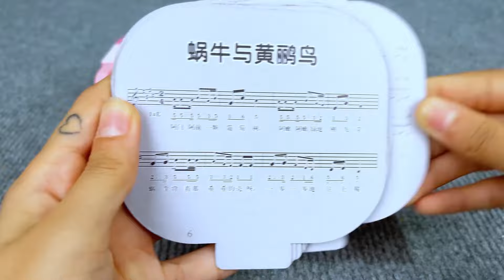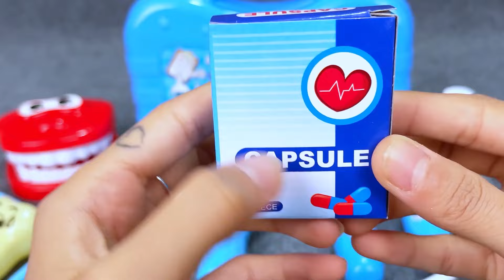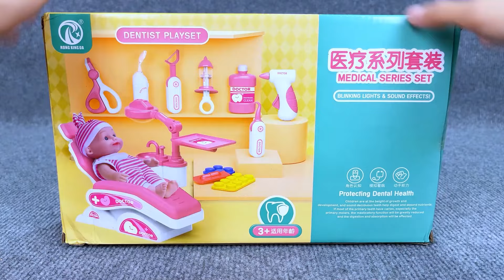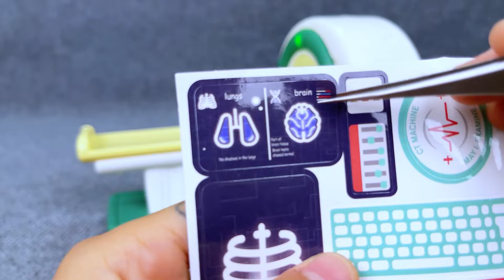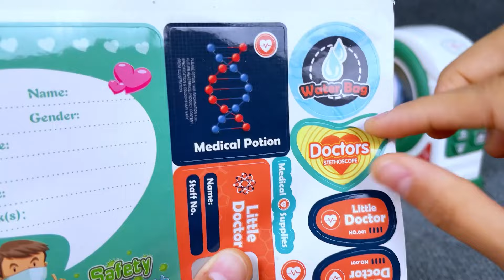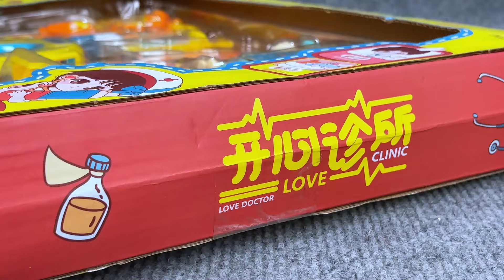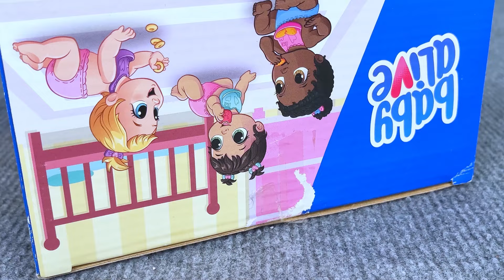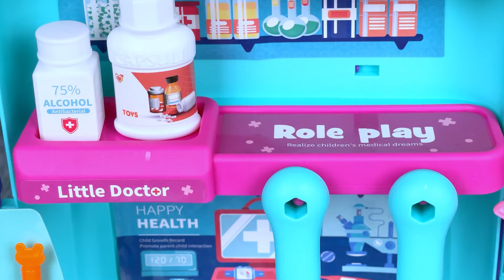97 Minutes of Satisfaction COCOMELON Doctor Toy Box blue 😍 Doctor collection ASMR ✨ QToys Unboxing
97 Minutes of Satisfaction COCOMELON Doctor Toy Box blue 😍 Doctor collection ASMR ✨ QToys Unboxing

Welcome to the QToys Unboxing youtube channel ✨
💝 Miniature Bakery,😍🌈✨😍🌈QToys Unboxing is a YouTube channel dedicated to people of all ages who love to explore and share their love of toys. Every video on our channel is a fun adventure that takes you into the mysterious, colorful and magical world of boxes.🌈
🌈Our videos have attractive content
funny toys